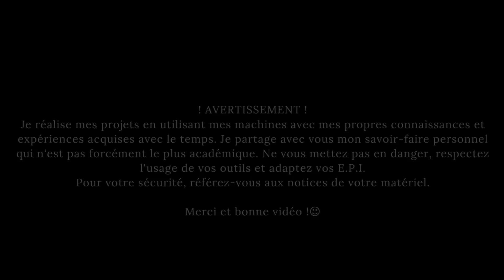Une Défonceuse sous table pas comme les autres! Part5: Les tiroirs. do it yourself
Dans cette nouvelle étape de la création de ma défonceuse sous table pas comme les autres, je me plonge dans l'art délicat de la conception des tiroirs.

L'élément clé de cette aventure est la fraise à jonctions de tiroirs, un outil spécialement sélectionné pour sa capacité à réaliser des assemblages précis et esthétiquement séduisants. Cette fraise devient la protagoniste, façonnant avec précision les côtés des tiroirs et donnant naissance à des rainures parfaites.

Une autre alliée dans cette quête de perfection est la fraise droite de 10 mm, utilisée pour créer les rainures des fonds des tiroirs.

Que vous soyez un passionné de menuiserie ou un amateur de technologie, cette série de vidéos vous montrera comment combiner ces deux mondes pour obtenir des résultats exceptionnels.

Si vous êtes intéressé par les projets DIY et les machines, cette vidéo est faite pour vous.
Merci de me rejoindre dans cette aventure de création et à bientôt pour la suite !"

autres liens du projet:

Support d'écran
Mini pc
Ecran tactile
Cable hdmi/usb
Cable usb

Pour la partie mécanique :

Alimentation 220V / 24V
Vis à billes 250mm
Moteur Nema23 + driver
Coupleur moteur 10mm/10mm

Pour la partie communication  :

Alimentation 220V / 5V
Arduino Mega 2560
Shield bornier pour Mega 2560
Relais 5v

Les indispensables ! :

Pince à sertir avec embouts
Jauge de profondeur numérique

Merci à vous et à bientôt!